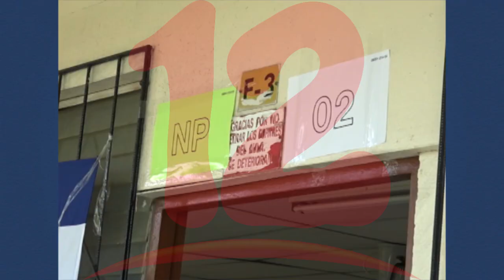Núñez: Daniel Ortega teme reconocerles a sus bases que ha fallado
Daniel Ortega estaría evitando un descontento a sus bases, por eso no decreta estado de emergencia ante el COVID, considera analista político.